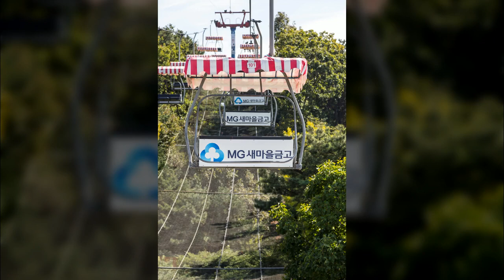서울대공원2